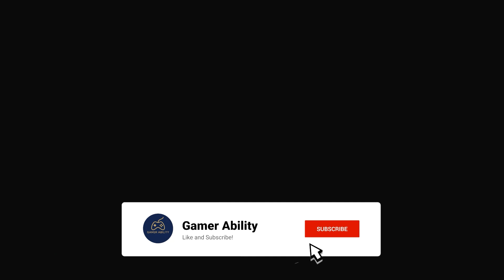Trackmania Gameplay Campaign Spring 2023 Tracks 16-20!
TRACKMANIA Gameplay PC! Campaign Spring 2023 Tracks 16-20! GOING FOR ALL GOLD MEDALS! Trackmania is now available free-to-play on PC, Xbox One, PS4, PS5, Xbox Series X/S, and Luna as of May 15, 2023.

Thank you so much for all the support everyone!

Live streams every Monday (1:00 PM EST), Wednesday (1:00 PM EST), and Friday (1:00 PM EST) on Twitch I also will be doing live streams on this YouTube channel as well along with a few on the main Gamer Ability channel as well!